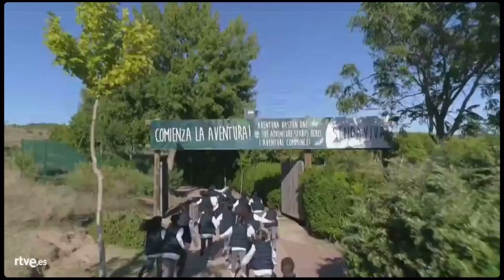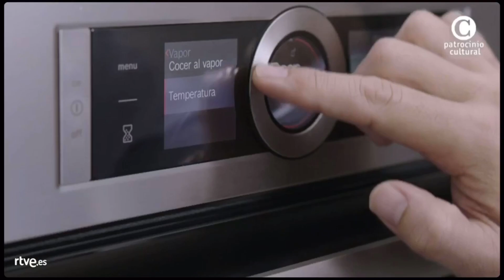Bloque de Anuncios 29 de TVE 1 (La 1) Noviembre 2019 (19/11/2019)